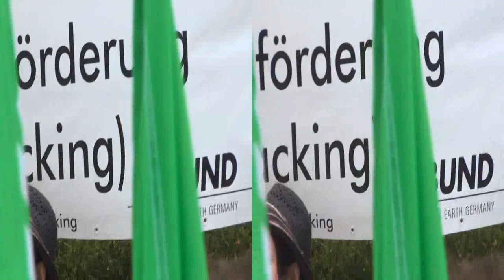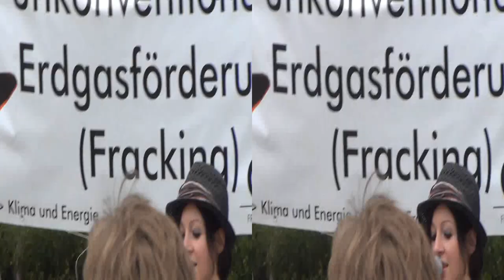Rote Karte für Wintershall -- Stoppt Fracking in Hessen und anderswo! Teil 1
Im ersten Teil nur der Song von Nadine Fingerhut- Frackt euch doch selbst!
Bundesweit werden am 31. August 2013 zahlreiche Verbände, Bürgerinitiativen und Städte und Gemeinden sich am Protest gegen Fracking beteiligen.

In Kassel hatte der  BUND Hessen eine Demonstration ab 11:00 Uhr an der Zentrale der Wintershall am 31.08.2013 angemeldet um unseren Protest gegen diese wirtschaftlich unsinnigen Projekte zu untermauern.

Diese Demo wurde nicht von der Bürgerinitiative Fracking freies Hessen (FFH) organisiert.